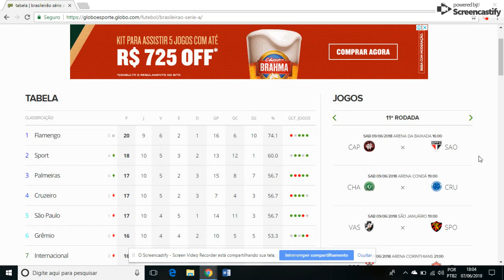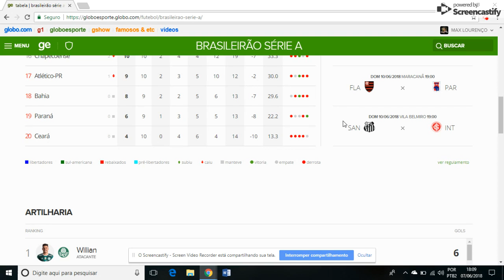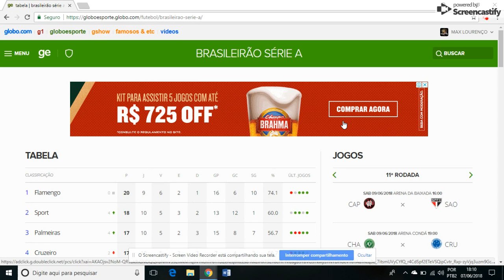PRÉ DICAS E ANÁLISE PARA A RODADA 11- VAMOS EM BUSCA DA MITADA!!! LIGA MATA MATA